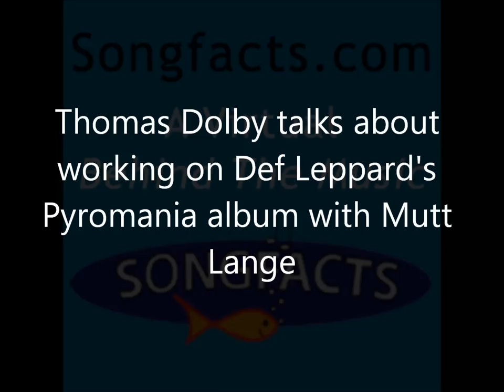Thomas Dolby Talks About Working on Def Leppard's Pyromania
Thomas Dolby, best known for his hit "She Blinded Me With Science," found himself working on Def Leppard's Pyromania album at the request of producer Mutt Lange.